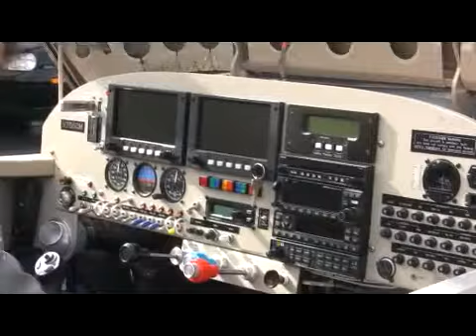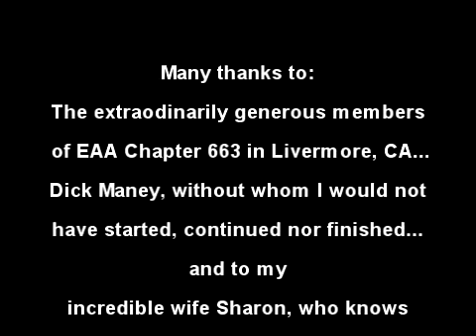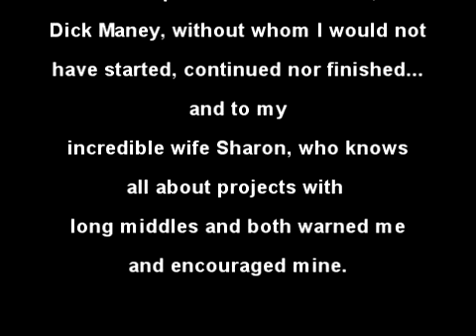Jeremy Constant First Flight 705CM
A video of the first flight on Jan 28 2010 of an experimental RV7A, 705CM, built and flown by Jeremy Constant. The music is edited excerpts from the wonderful San Francisco Symphony's recording of An Alpine Symphony by Richard Strauss, conducted by Herbert Blomstedt. It is a musical depiction of climbing a mountain and seemed very fitting in both the emotion involved in building and flying an experimental aircraft and in that I am Assistant Concertmaster in the San Francisco Symphony and participated in this recording. It is a recording worth finding and purchasing for your collection.